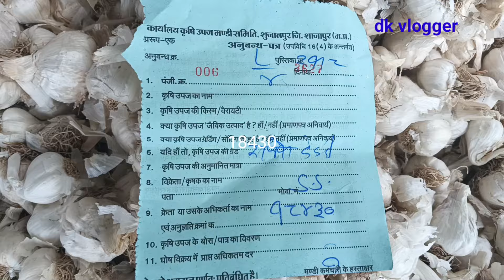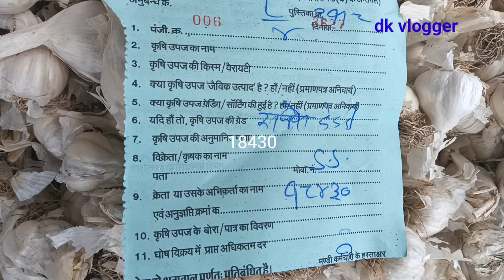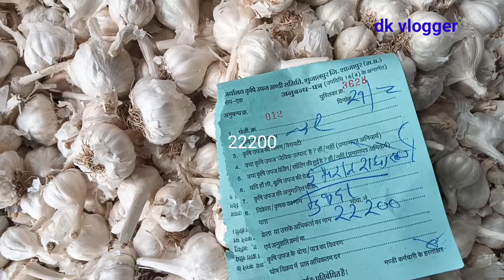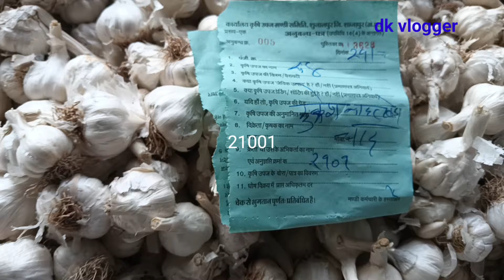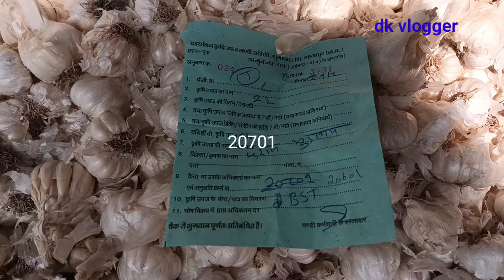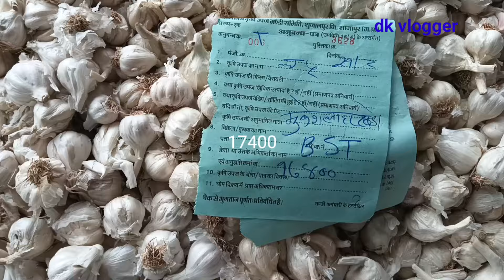August 21, 2024 शुजालपुर मंडी लहसुन का भाव| Aaj Ka Lahsun Ka Bhav | Today Garlic Rate